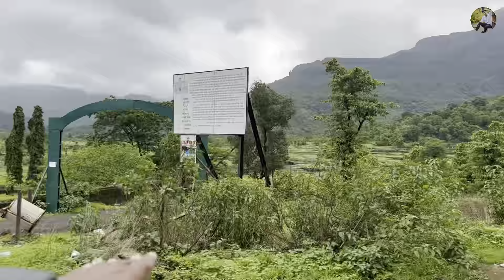[ malshej ghat ] माळशेज घाट साक्षात स्वर्ग दर्शन 👀🙏🌫️@sanketwagoskar8903